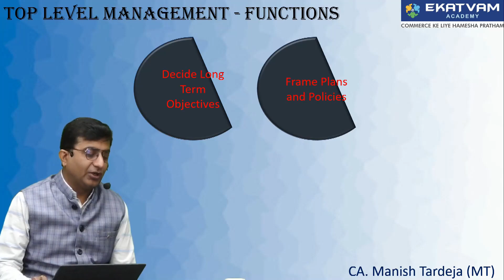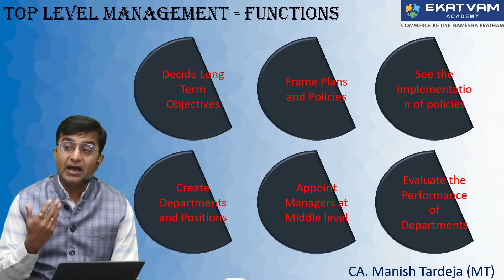Ch 8 Management Functions Top Level11th OCM Short Clips Series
OCM 11th Syllabus
Short Clips Series 2024